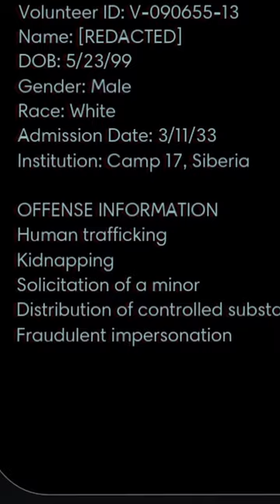A lovely, unproblematic priest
This is a short clip from a recent thing I made! Check me out live on Twitch or watch full videos here on YouTube ;)

Thank you as always for watching, catch me here or on twitch!